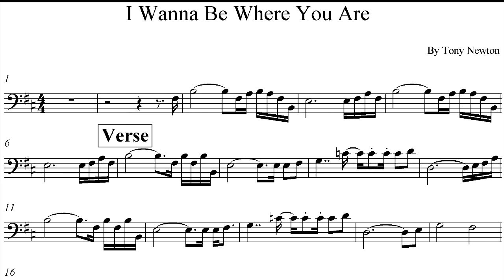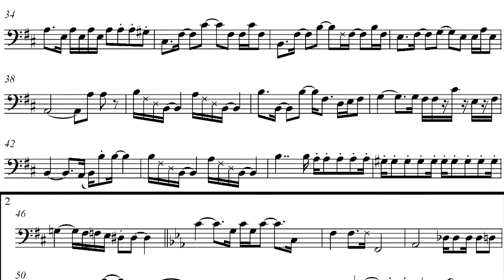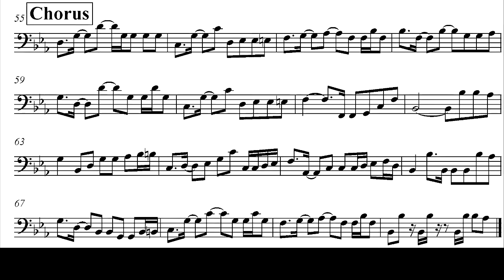I Wanna Be Where You Are by Tony Newton - Bass Transcription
The bass transcription of famous Newton's bassline